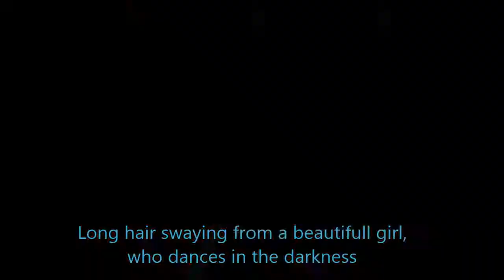[mmd] attempted girl english subs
shirt and short miku and luka by ooichibioo
white dress miku by MaokoTsumete
black dress luka by 69sammael

stage 1 is by azyazya
stage 2 and 3 i dont know. my laptop turned the japanese to something unreadable.

the motion for luka i mirrored to make them able to dance together.